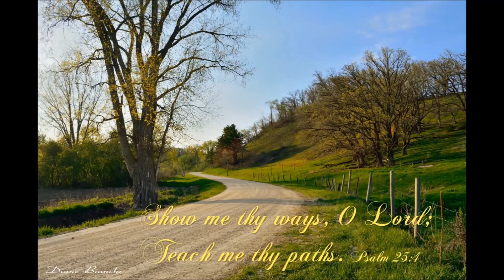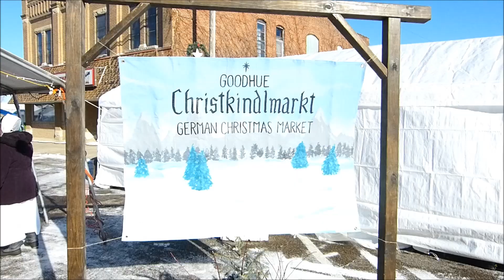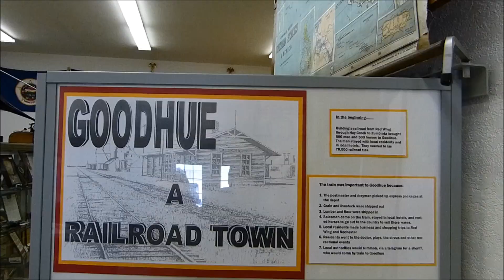Our Day at the German Market! Goodhue, MN. Merry Christmas!!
This year we went to the German Market in Goodhue, Mn. Here are some highlights of our day. There were Nativity scenes at the Third Place so we had to stop in there! Then a walk through the market and the Goodhue Area Museum was open so we had to make a stop there. It was a cold day, but we sure had a lot of fun. We hope you all will have a very Merry Christmas!